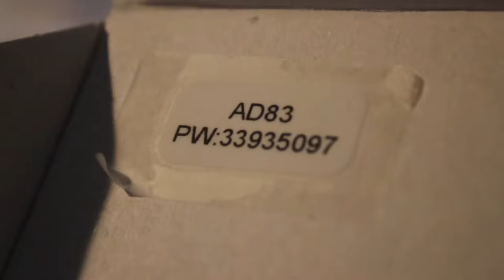Review: Pocket Wifi Rental Switzerland - Travelers Wifi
During the Snow Bike Festival 2018 in beautiful Gstaad - Switzerland, we asked Dewald from Rat Race Media to make a short explainer and review video about the Travelers Wifi device.

Thanks a lot Dewald, we couldnt have explained it any better, and surely not as entertaining :)!

Travelers Wifi is the only TRULY UNLIMITED 4G/LTE pocket wifi rental company from and for Switzerland.